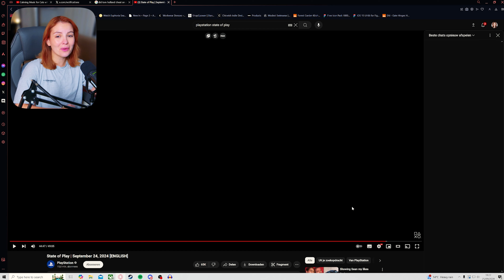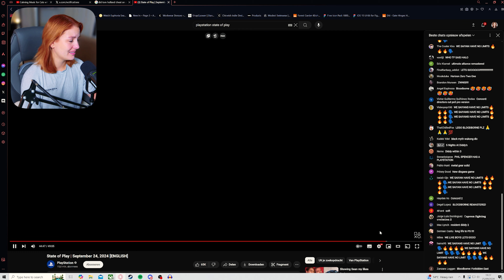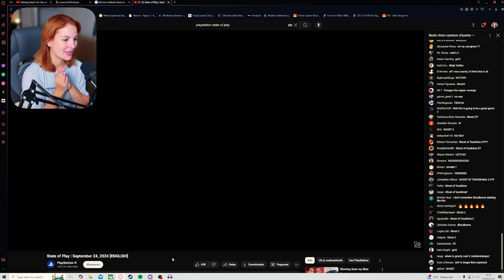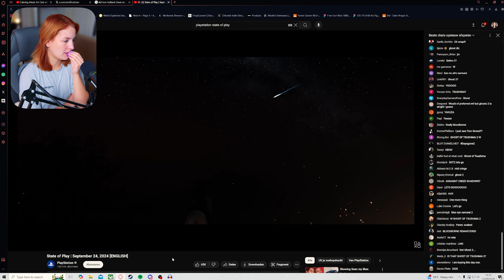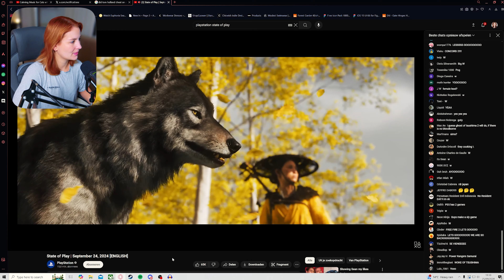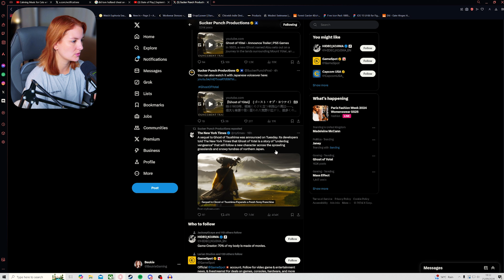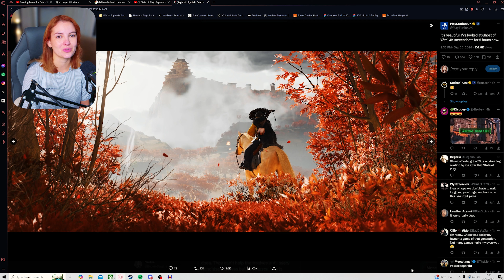Ghost of Yotei Trailer Reaction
OMGGGG! YOU GUYS! After years of waiting it is finally here: the announcement trailer to Ghost of Yotei, the sequel to Ghost of Tsushima. As you know most of my channel has been built around this game and I love it with my entire heart. I can't wait to share this journey with you. I promise to do it justice.

Enjoy my reaction to the trailer. Yes, I cry (again).

x Lauren

LINKS

WHAT IS GHOST OF YOTEI?

Story yet to be announced!